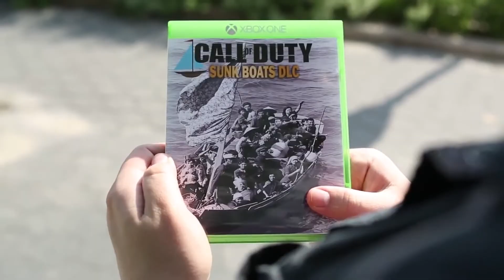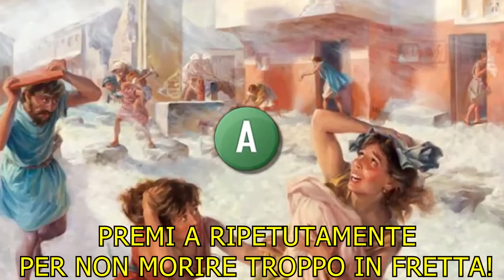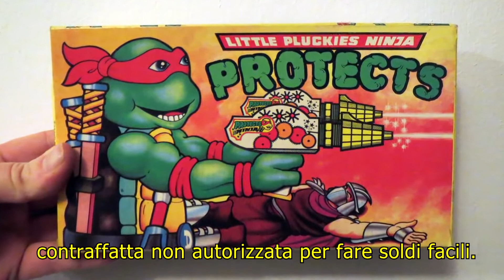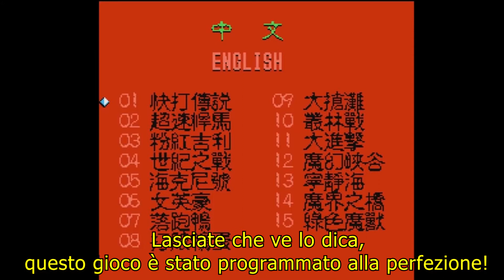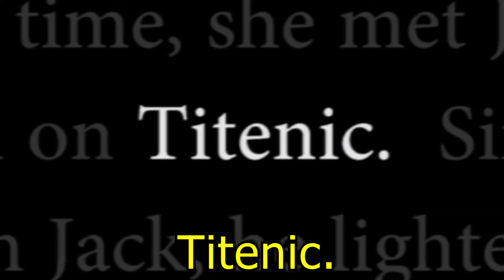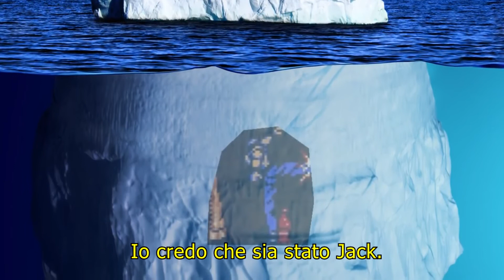JonTron - Titenic Sub-Ita